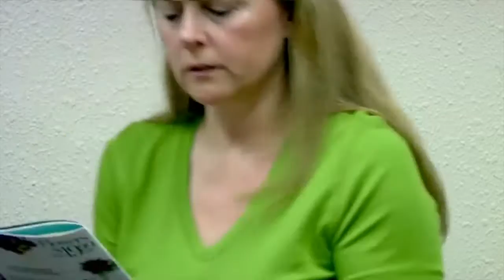Fresh & Fun Foods Camila & Agatha